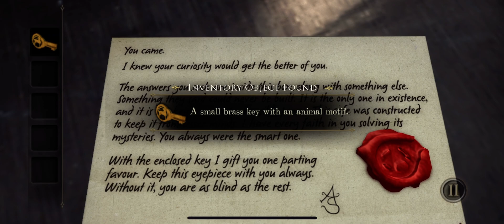The Room Pocket | Chapter 1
Free on the App Store. A room-sized puzzle game designed to keep you and your wits sharp.